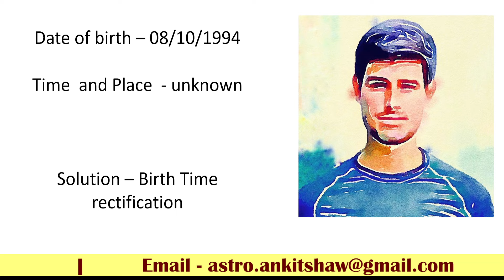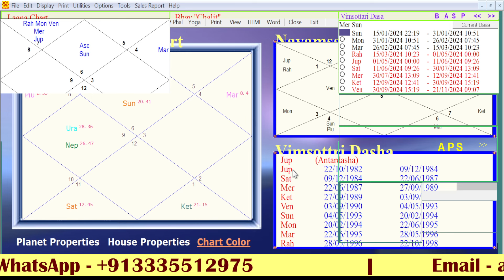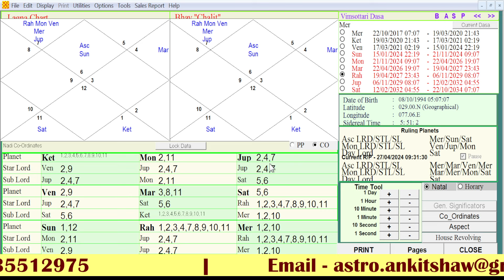Kundli analysis of Dhruv Rathee | Combination that makes a person manipulative | Ankit Shaw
Kundli Analysis of Dhruv Rathee: Unveiling the Secrets of His Birth Chart! 🔮

Join us in this intriguing journey as we delve into the depths of Dhruv Rathee's Kundli. With expert astrological analysis, we uncover the unique planetary positions at the time of his birth, revealing fascinating insights into his personality, strengths, challenges, and future trends.

🌟 What Will You Discover? 🌟

Dhruv Rathee's unique astrological profile
Key planetary influences shaping his life
Insights into his career, relationships, and more
Future trends and potential challenges
Don't miss this enlightening exploration of astrology! Watch now to unravel the mysteries of Dhruv Rathee's Kundli.

About me-
I am a Data Scientist by profession and an astrologer by passion. I have been in the field of astrology since 2007. In today's world, we see that there are a lot of myths and misconceptions associated with astrology. To counter such myths, this channel makes an effort to explain the goodness of astrology and granular details with utmost clarity and simplicity.

I see a lot of myths associated with Jyotish in our society. It has become a common norm to debunk Jyotish and associate it with regressive thinking. But I wonder, how did Jyotish Shashtra survive more than 7 millennia if its basic foundation was laid on fallacy and deception. I believe there must be something authentic about it to have survived to date.  Let us explore the unravelled layers of Hinduism and explore its contribution to society through Jyotish.